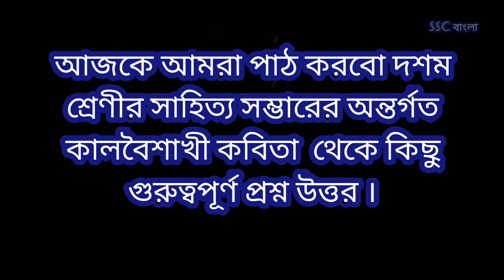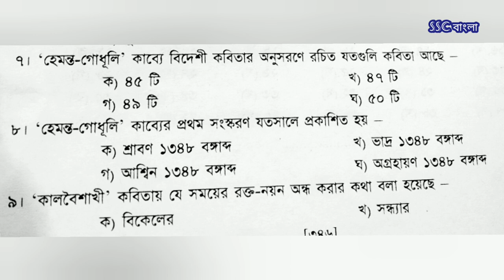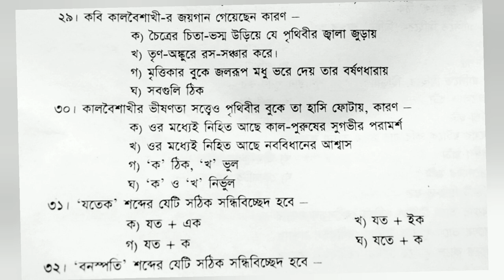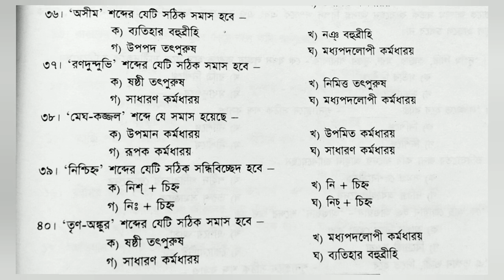কালবৈশাখী কবিতার প্রশ্নোত্তর |মোহিতলাল মজুমদার | kalboishakhi | short questions | Mohitlal Majumder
পশ্চিমবঙ্গ মধ্যশিক্ষা পর্ষদ নির্বাচিত নবম , দশম , একাদশ ও দ্বাদশ শ্রেণীর বাংলা পাঠ্যবইয়ের সকল গল্প, কবিতা , উপন্যাস এর মনোগ্রাহী বিশ্লেষণমূলক আলোচনা ও প্রশ্নোত্তর পেতে ,

এবং

ssc/bank/rail/wbcs সহ বিভিন্ন রকম পরীক্ষার PT র জন্য গুরুত্বপূর্ণ প্রশ্ন উত্তর পেতে